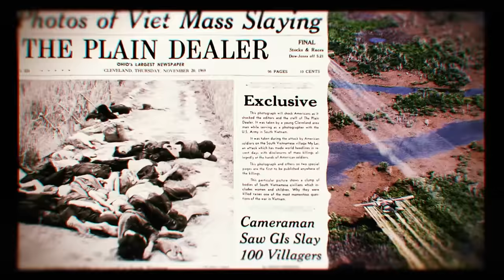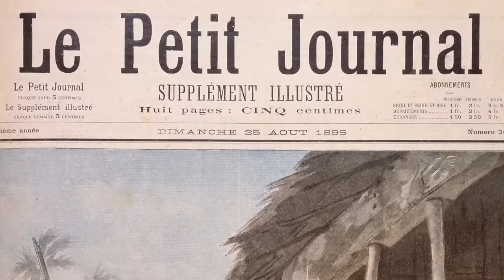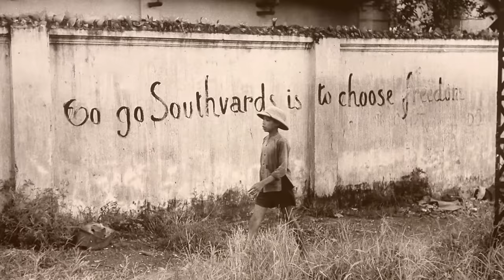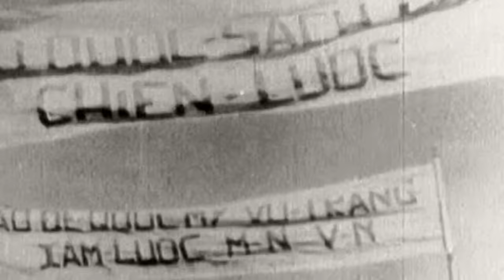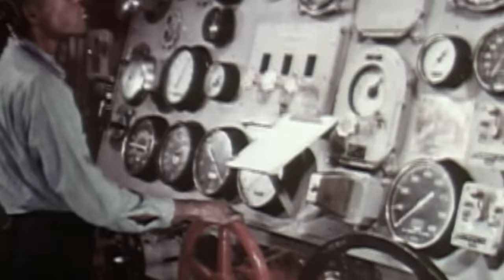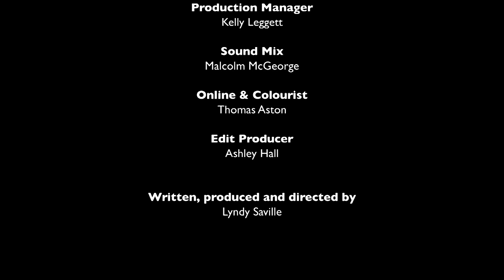The Vietnam War | Part 1 | Free Documentary History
The Vietnam War - Part 1: Vietnam and the War | History Documentary

The US's fear of communism caused American troops to go into Vietnam under President Kennedy in 1961. A war fought nightly on TV, it engendered a huge anti-war movement. By 1973, Nixon had resigned and the US was forced to withdraw in 1975.

In this episode: Vietnam's early history, its people, dynastic struggles and invasions. The French, the Japanese in WWII and the rise of communism in 1941. The emergence of Ho Chi Minh, nationalism into communism. The effect of the domino theory, JFK's assassination and the Gulf of Tonkin incident. The US drawn into bloody conflict.